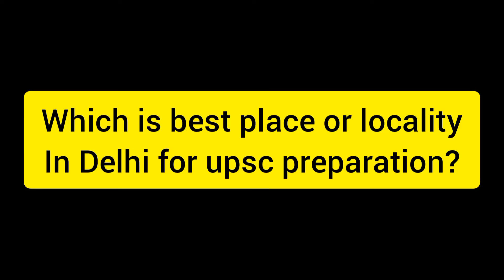Best place in Delhi for upsc preparation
Best place in Delhi for upsc preparation. which is Best place in Delhi for upsc preparation